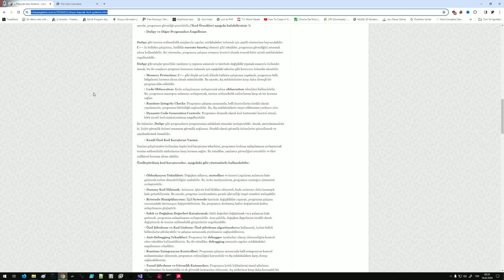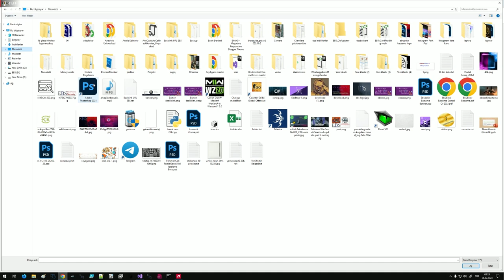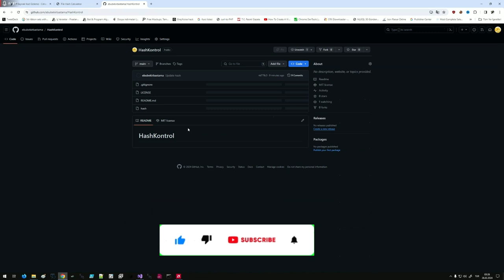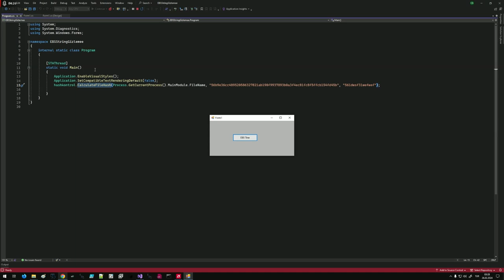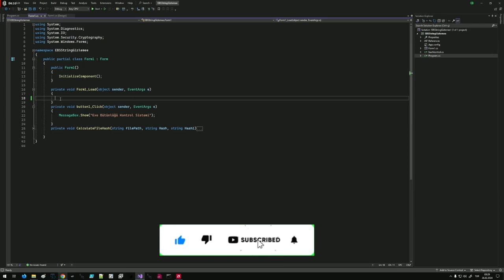Yazılım Güvenliği: Runtime İntegrity Kontrolleriyle Sistemlerinizi Koruyun!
🔒 İnternet dünyasında güvenliği ön planda tutmak için yazılım sistemlerinizde Runtime İntegrity Kontrollerini bilmek önemlidir! Bu video, çalışma zamanında bütünlük denetimlerinin ne olduğunu, nasıl çalıştığını ve neden kritik bir güvenlik önlemi olduğunu anlatıyor. Sistemlerinizi güvende tutmak için bu temel konuyu keşfedin ve siber tehditlere karşı nasıl önlem alabileceğinizi öğrenin. 💻🛡️

Sorularınız ve yorumlarınız için lütfen videonun altına yorum bırakmaktan çekinmeyin. İyi seyirler ve güvenli yazılımlar!

🚀🔐 YazilimGuvenligi RuntimeIntegrity SiberGüvenlik Runtimeİntegrity Runtime integrity y